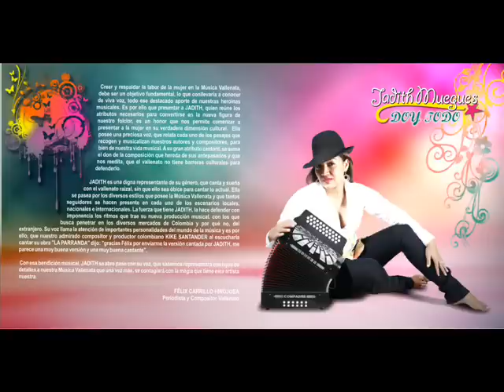EL CANTOR DE FONSECA - JADITH MUEGUES (Carlos Huertas).wmv